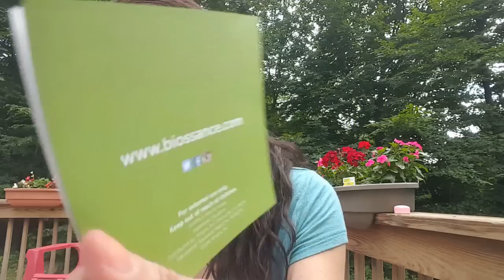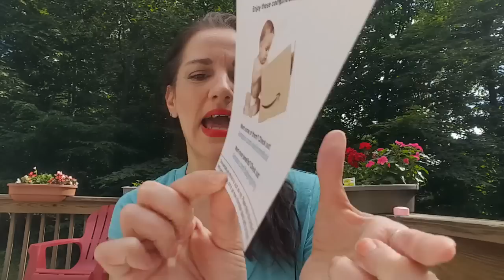Friday Freebies and Review Mail (No Swaps)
Hey everyone, this channel is dedicated to all my reviews, hauls and deals on everything beauty and makeup related. I also share on my savings and how you can too. I am owner of Sample Swap Shop and CholyFlower on Facebook follow me there for all of my updates, giveaways, reviews, hauls and video uploads.

Opening Song in my intro is "Forever Live and Die"-By OMD

New!! Sample Swap Shop Group